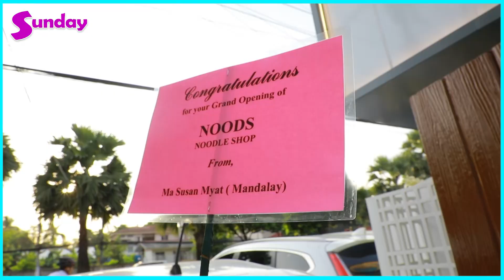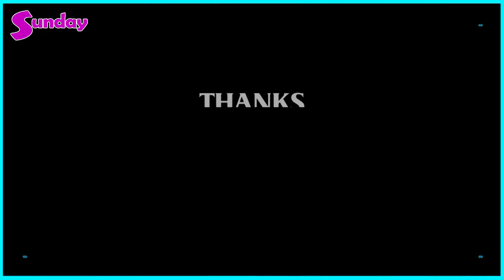ခေါက်ဆွဲချစ်သူတွေအတွက်ကိုရီးယားအရသာအစစ်နဲ့အမိုက်စားသုံးဆောင်နိုင်မယ့် Noods Noodles Shop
##"ကိုရီးယားအရသာကို ထိထိမိမိခံစားနိုင်ပြီး မြန်မာပါးစပ်နဲ့လည်း အဆင်ပြေမယ့် ကိုရီးယားစတိုင် အစားအသောက်တွေကို  မြည်းစမ်းကြည့်ဖို့ အတွက် ဖိတ်ခေါ်လိုက်တဲ့ ..ဝေဇယန္တာလမ်းနဲ့ ဟီရိလမ်းထောင့်မှာ ရှိတဲ့  NOODS Noodles Shop ဆိုင်လေး" ။
##"မနက်တည်းကနေပြီး အခုအထိ ဘာတစ်ခုမှ မစားလာဘဲ အများကြီးစားနိုင်အောင်ပြင်ဆင် ခဲ့ပါတယ်။ တစ်အိမ်လုံး တစ်မျိုးလုံးကိုခေါ်လာတာပါ။  ကိုရီးယားခေါက်ဆွဲကို အမဲသား၊ ပင်လယ်စာ၊ ဝက်နံရိုးတွေနဲ့ အစုံရတယ်၊ အရမ်းကို အများကြီးပါတယ်၊ စားလို့လည်း အရမ်းကောင်းတယ်၊ Noods ဆိုင်လေးကို လာပြီး စားသုံးကြည့်ကြပါ .". ဆိုတဲ့.. လင်းအောင်ခေတ် ။
##"ဆိုင်လေးက အရမ်းချစ်စရာကောင်းတယ်၊ ကိုရီးယားကို ရောက်နေသလိုခံစားရမှာပါ။ ခေါက်ဆွဲက အရမ်းကိုကောင်းပါတယ်။ ကိုရီးယားက နေပြီး အားလုံး မှာယူတင်သွင်းချက်ထား တာမို့ အရမ်းကိုကောင်းတယ်၊ အရသာကောင်းလွန်းလို့ ..အားလုံးကို ဖိတ်ခေါ်ပါတယ်" ဆိုတဲ့ ..ဆွိ ။
အနုပညာသတင်းထူးများကို အချိန်နဲ့တစ်ပြေးညီတင်ဆက်ပေးနေတဲ့ Sunday Mediaရဲ့သတင်းထူးများကို ကြည့်ချင်ရင်တော့ Subscribeလုပ်ပြီးဘေးကခေါင်းလောင်းလေးကိုနှိပ်ခဲ့ဖို့မမေ့နဲ့နော်၊။